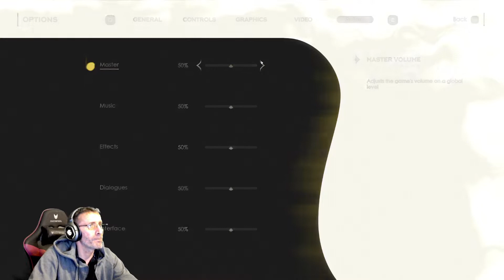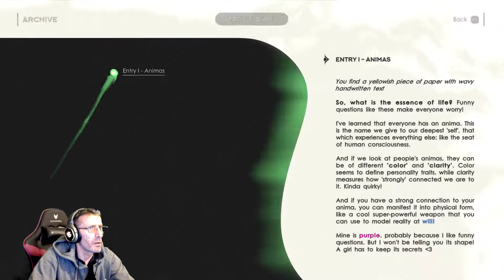Let's play Arcanima: Mist of Oblivion | Is it worth playing?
Let's play Arcanima: Mist of Oblivion , have a look at the gameplay and see...if it's good...or bad :)
Awake your anima in this action RPG combining Hack N Slash combat with JRPG mechanics! Join the anima user 'Juno' in her journey to clear the Mist of Oblivion, shape your anima through your actions and find answers before all meaning is lost. Willpower is your only limit!